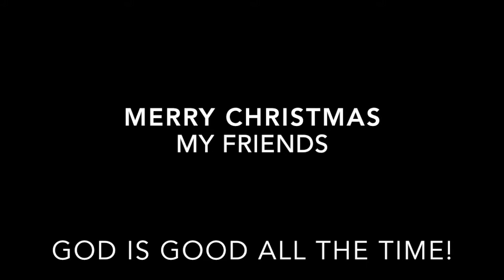Peder Eide Advent Devotional #4 2017